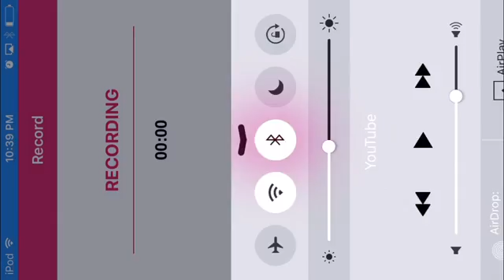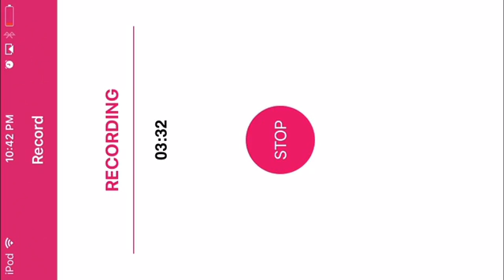Afterpulse gameplay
Hey guys sorry this was so short but hoped you enjoyed this peace